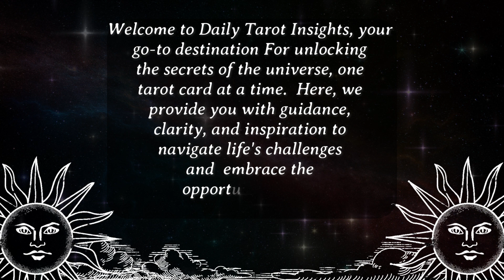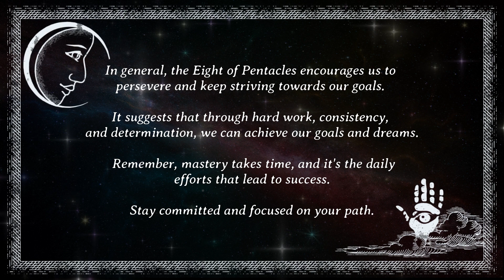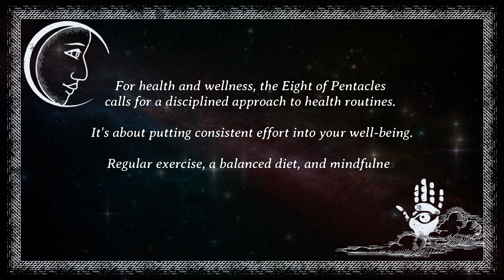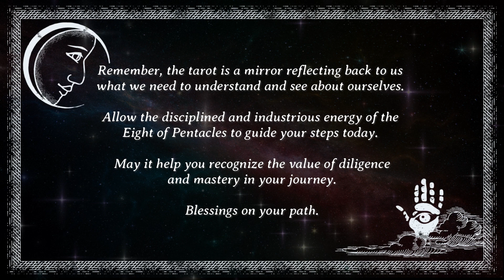🔨 Master Your Craft! ✨ - Tarot July 18, 2023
On July 18, 2023, let the Eight of Pentacles guide you towards mastery and skill refinement. With consistent effort and attention to detail, success is within reach. This card encourages you to focus on your goals, invest time in your relationships, and commit to your health. Embrace this journey of self-improvement and watch as your dedication transforms your life. Join us as we explore the powerful message of the Eight of Pentacles.